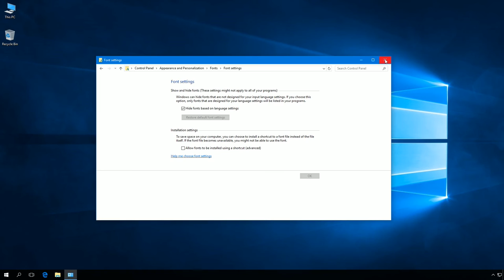Windows 10: How to restore default font settings.